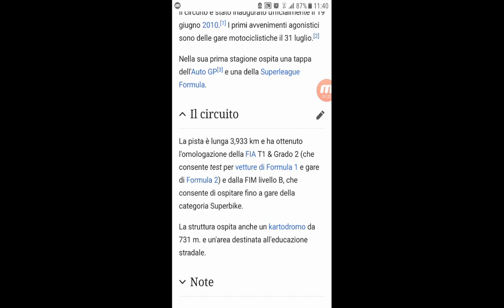#136 La Storia dei Circuiti - Circuito di Navarra